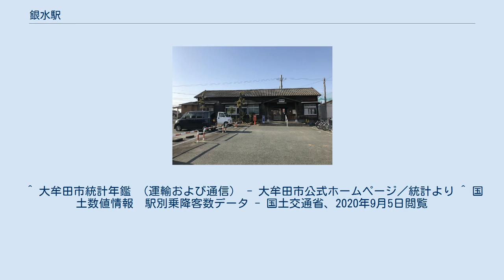銀水駅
銀水駅（ぎんすいえき）は、福岡県大牟田市大字草木にある、九州旅客鉄道（JR九州）鹿児島本線の駅である。
 朝夕には熊本方面からの列車の一部が当駅で折り返す。
 開業時の地名（三池郡銀水村）が由来。
 「銀水」とはこの土地を流れる「白銀川」の水の事である。
この川は別名を「銀水川」と言い、かつては白銀のような美しく澄み渡った名水が流れていたという。
 駅舎の建物財産標には大正15年3月29日と記されており、正確ならば開業当時からの駅舎という事になる。
 大牟田観光協会が駅業務を行う簡易委託駅。
 2020年度の1日平均乗車人員は540人である。
 各年度の1日平均利用人員は以下の通り。
 旧銀水村の中心部で、周囲は現在住宅地となっている。
 ^ a b c d e f g h 『週刊 JR全駅・全車両基地』33号 熊本駅・嘉例川駅・大畑駅ほか、朝日新聞出版〈週刊朝日百科〉、2013年3月31日、22頁。
 ^ 交通新聞 (交通新聞社): p. 1. (2009年3月3日) ^ 米屋浩二『木造駅舎の旅』（鉄道遺産シリーズ、INFASパブリケーションズ、2009年）P128 ^ JR銀水駅・吉野駅業務引継ぎ式/大牟田市観光情報サイト おおむたnavi - 大牟田観光協会 ^ “駅別乗車人員上位300駅（2020年度） (PDF)”. 九州旅客鉄道. 2021年9月4日閲覧。
 ^ 大牟田市統計年鑑 （運輸および通信） - 大牟田市公式ホームページ／統計より ^ 国土数値情報　駅別乗降客数データ - 国土交通省、2020年9月5日閲覧